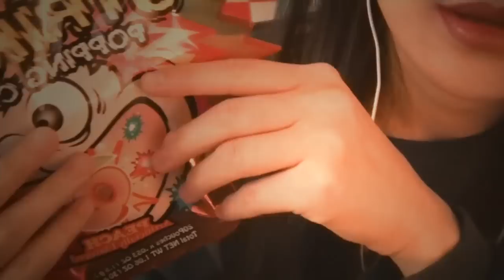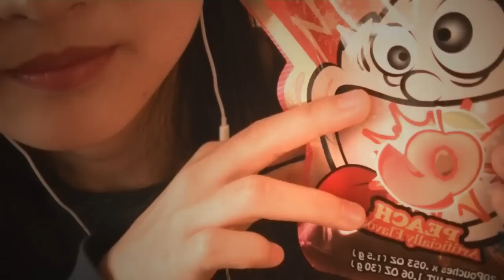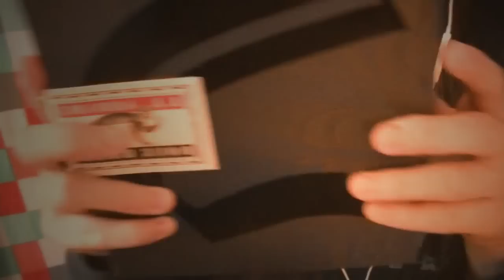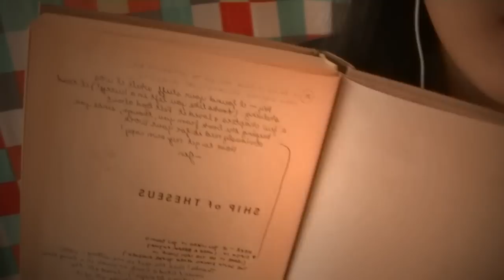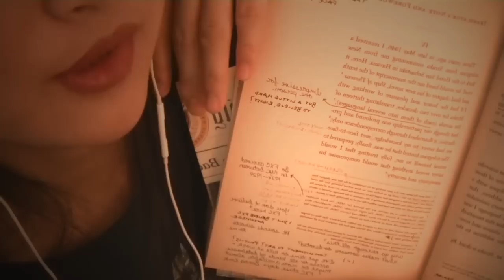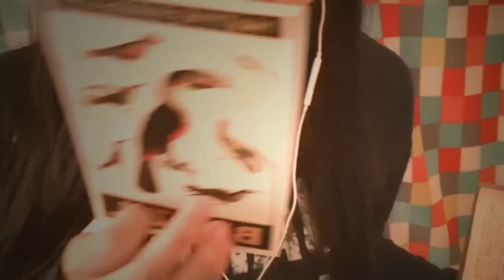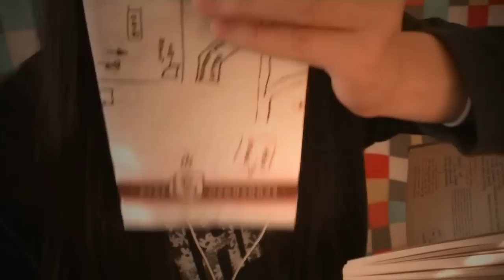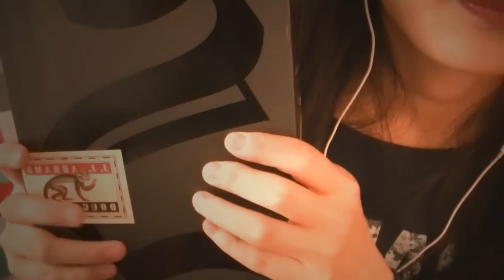中文ASMR | Chitchat & A Curious Book | 闲聊，耳语，读书 | Mandarin Ear to Ear Whispering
A chitchat video in Mandarin (Chinese) for you. I will eat some striking candy (or, popping candy?) as some of you requested. There will also be a short show&tell of a curious book. I'm glad to see you guys again ;)